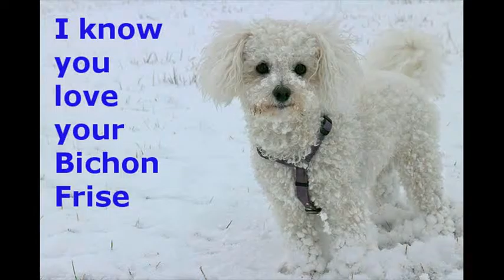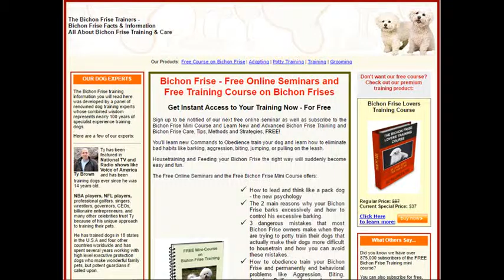👉🏾 👉🏾 👉🏾 How to House Train Bichon Frise Puppies 👈🏾 👈🏾 👈🏾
Housetrain Bichon Frise - how to house train/potty train a Bichon Frise - take the heartbreak out of housebreaking and potty training a Bichon Frise.